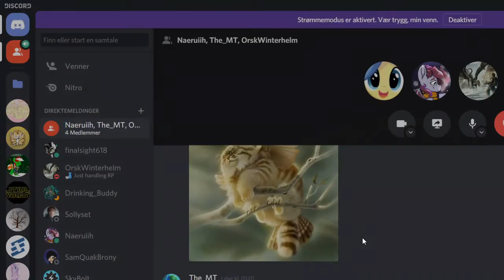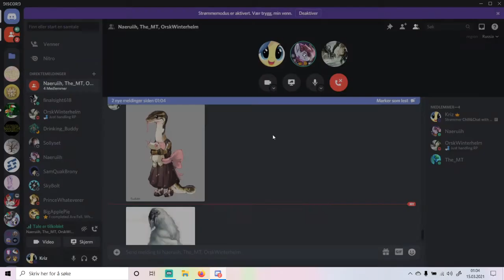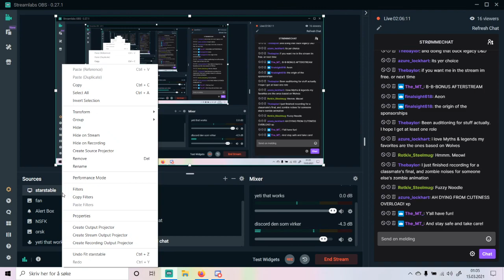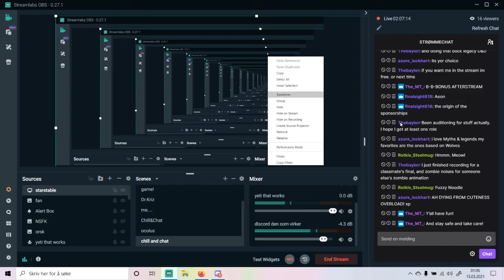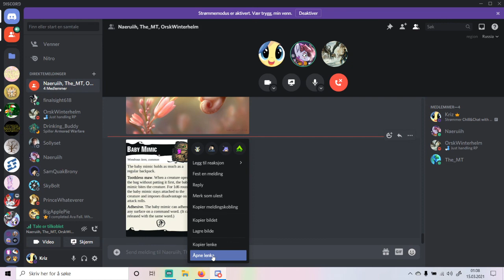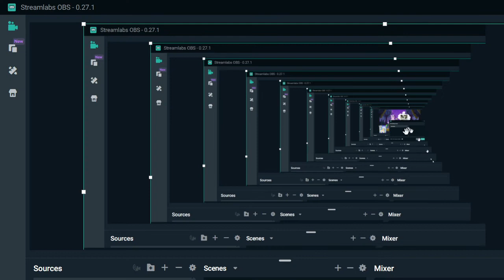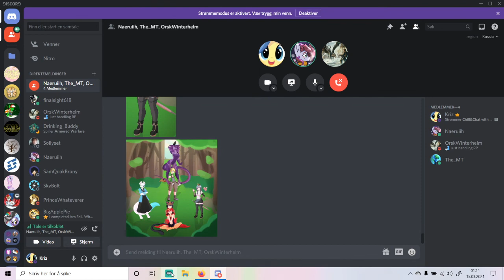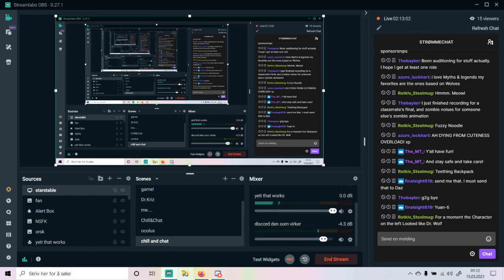Brony Chill and chat 14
This was live streamd 14 of Mars 2021 and this is unedited, so its just like when it was live on twitch. This epesode we have ! Thank you to everyone that showd up!

Links:
Twitch where it happens on sundays